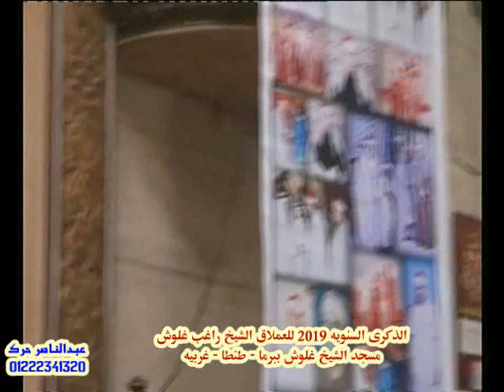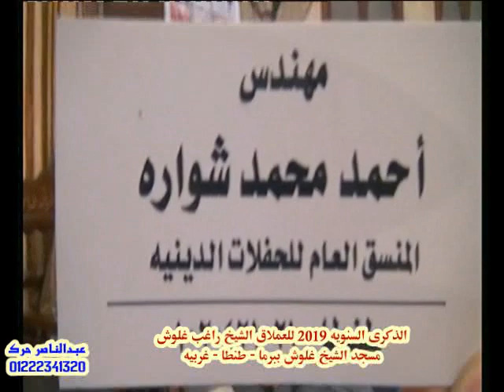لأول مره ابداع بمعني ابداع / بالذكري السنويه للشيخ راغب غلوش / فيديوHD 😃